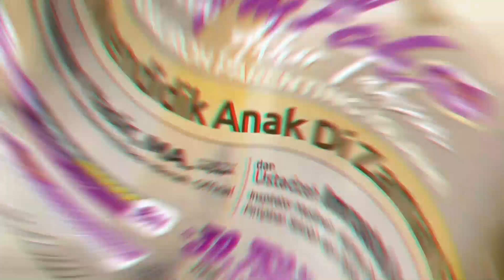🔴 MANAJEMEN & CARA MENGELOLA SEKOLAH BERBASIS MUTU | Abah Kamidi bin Karto Utomo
MANAJEMEN & CARA MENGELOLA SEKOLAH BERBASIS MUTU
|  Bersama : Abah Kamidi bin Karto Utomo
Pembina Mahad Permata Islam
Kulon Progo D.I. Yogyakarta